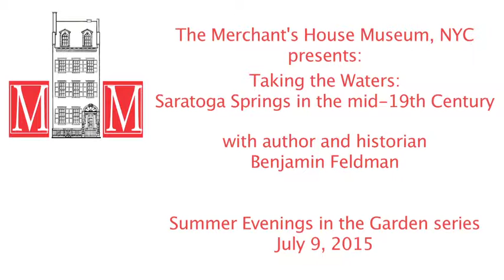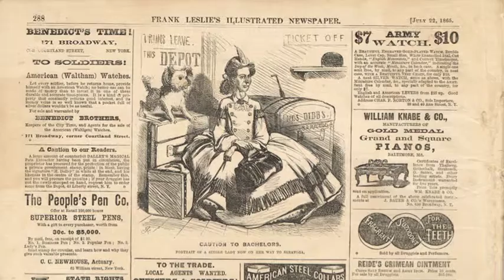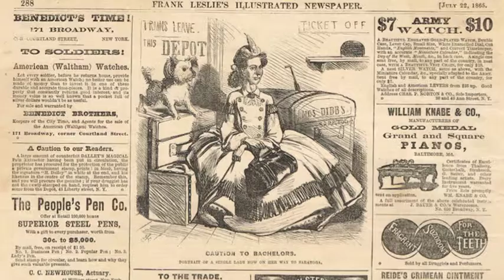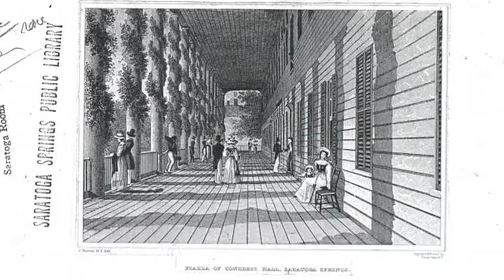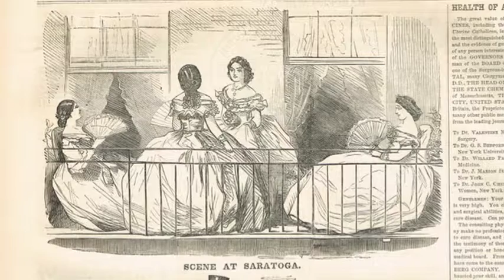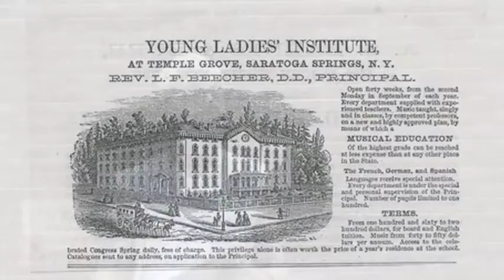"Taking the Waters: Saratoga Springs in the mid-19th Century," by Benjamin Feldman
Author and historian Benjamin Feldman discusses Saratoga Springs in the mid-19th century, as part of the Merchant's House Museum's "Summer in the Garden" series. Presented July 9, 2015.